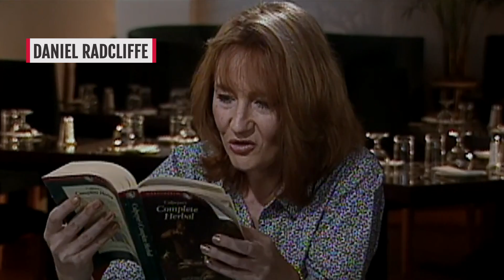Celebrities Who Have Called Out J.K. Rowling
J.K. Rowling was once best-known as the beloved author of the Harry Potter series, which seemed to present an inclusive fandom for millions of kids.

These days, the author is just as well-known for her anti-trans rhetoric on Twitter, which she keeps doubling down on, alienating more fans every time she does it. Rowling has received plenty of backlash from trans rights groups, as well as many celebrities (including all three main stars of the Harry Potter films), but she doesn’t seem to be standing down in the face of criticism. Let’s take a look at some celebrities who have called out J.K. Rowling for her controversial comments on Twitter.

Daniel Radcliffe | 0:00
Sarah Paulson and Stephen King | 1:32
Anthony Rapp | 2:53
Billy Eichner | 3:30
Emma Watson and Rupert Grint | 4:19
Eddie Redmayne | 5:00